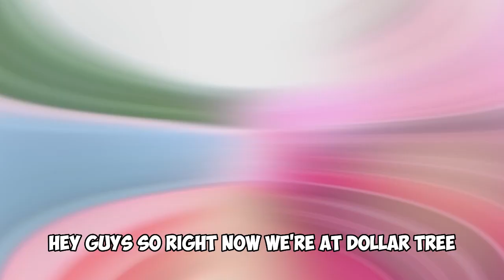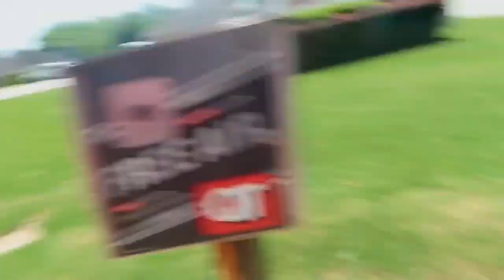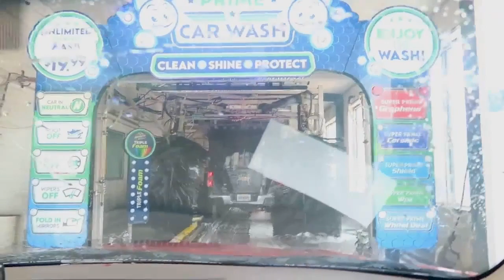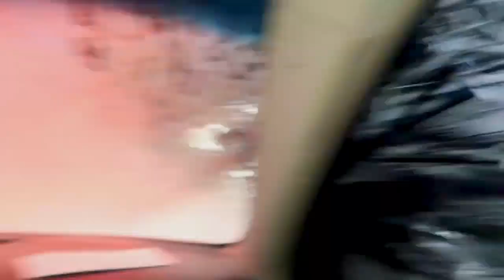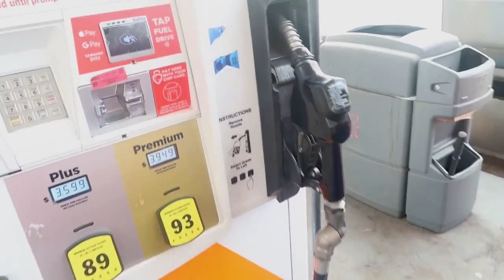GET READY WITH US FOR OUR FLORIDA VACATION | The Price Family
LEGALITIES/COPYRIGHT: All content published on and sent through this Youtube account is exclusive copyright material belonging to Glamor Entertainment LLC. No person may download, reproduce, distribute, publish, display, modify, make available or in any way exploit any such content. Legal action will be taken against anyone who violates these terms.